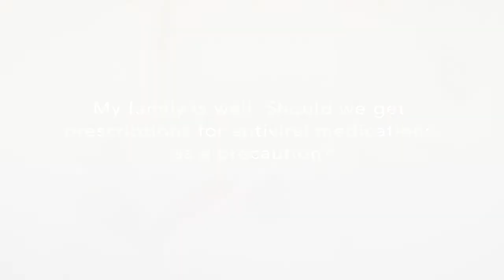The Flu and You | Should we get prescription medication for the flu as a precaution?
Johns Hopkins epidemiologist Dr. Aaron Milstone discusses current shortages in flu medication -- and the importance of focusing existing drugs on the populations most at risk.